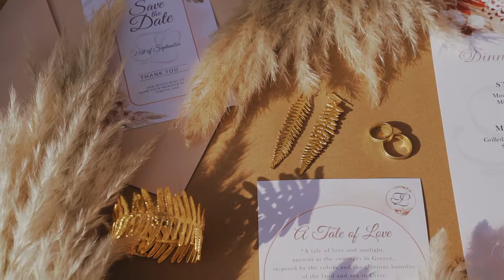Wedding Styled Shoot at Stella Island Resort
Videographer: Antonis Papadakis Films
Photographer: Markos Mylonakis Photography
HMUA: Michalis Tsotras
Florist: Yucca Flower
Lights: Ultra Special Events
Wedding planner : Just in white
Model: Iwanna sarri